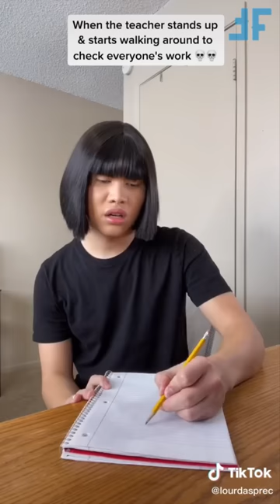🔥 3 HOUR 🔥 BEST LOURD ASPREC TIKTOK VIDEOS 2023 | Funny Lourd Asprec TikToks Compilation 2023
Enjoy Watching 3 Hour of Lourd Asprec TikTok Compilation

If you're looking for the best 3 hour Laugh Out Loud Lourd Asprec TikToks Compilation 2023, then look no further! In this compilation, you'll see Lourd Asprec in some hilarious situations. From cooking shows to silly selfies, this compilation is sure to make you laugh out loud!

If you're a Lourd Asprec fan, then you need to check out this compilation! It features some of his funniest moments, from cooking shows to silly selfies. You won't be able to stop laughing!

For more funny tiktok videos follow Lourd Asprec